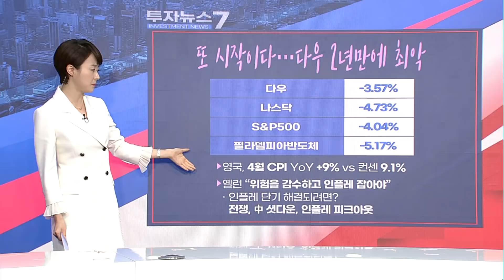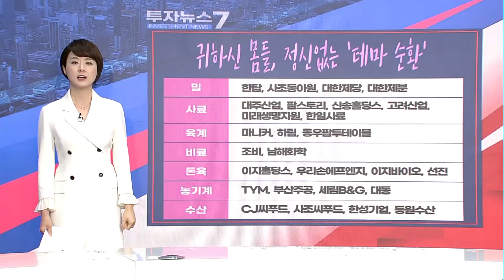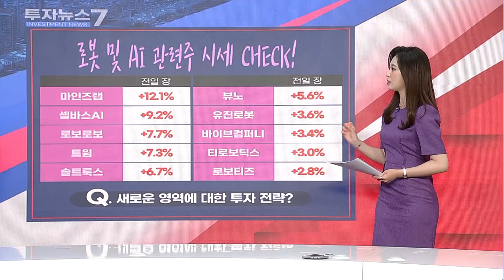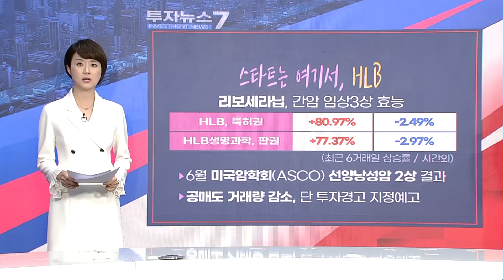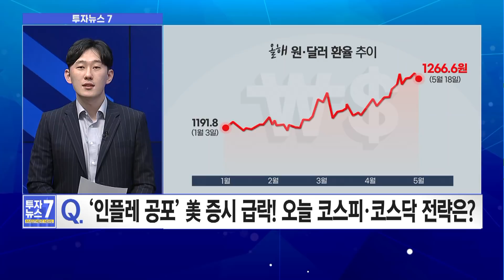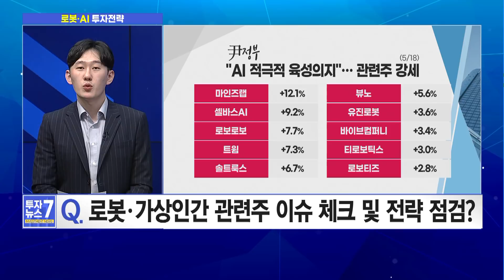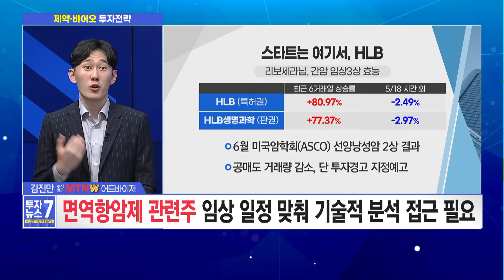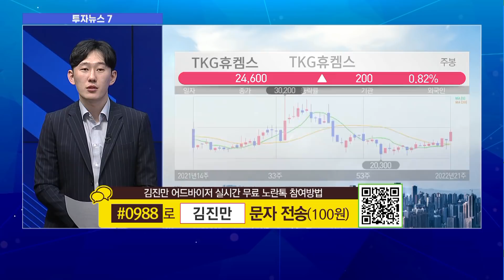[투자뉴스7] 테마의 핵 '로봇·AI' vs 밀리면 추가 매수 Top3 / 머니투데이방송 (증시, 증권)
05/19 출발! 성공투자

진행 : 박민영, 김수정 앵커
출연 : 김진만 / MTN W 어드바이저

▶ [이슈1] 정부도 나서고, 민간도 확대하는 로봇·AI, 투자전략은?
▶ [이슈2] 재료보다 차트가 먼저 가는 제약·바이오, 뒤처지지 않으려면?
▶ [진만's Pick ] 지수가 또 밀린다면 매수해 볼 만한 종목 TOP3